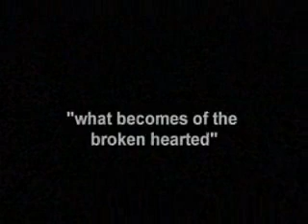General Hospital: Night Shift - Episode 12 (part 1 of 5)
The twelfth episode of Soapnet's General Hospital: Night Shift. "What Becomes of the Broken Hearted." Original airdate 9/27/07.